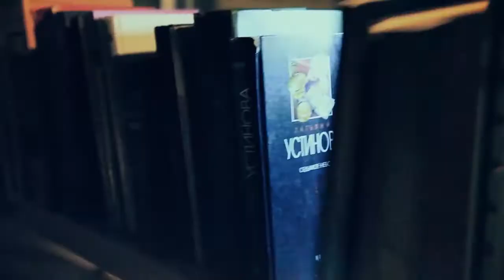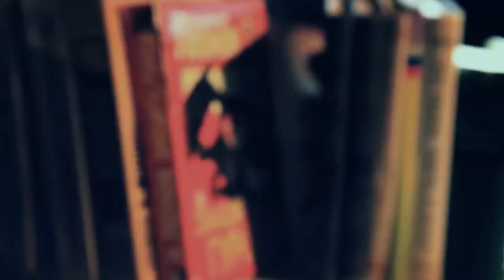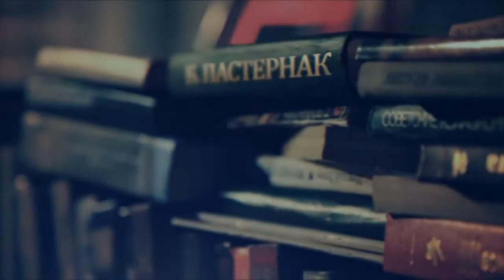Наум Блик - Пастернак